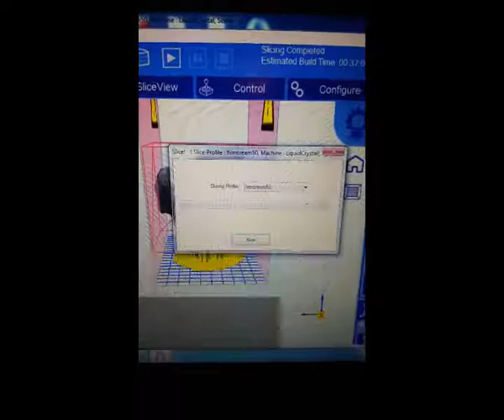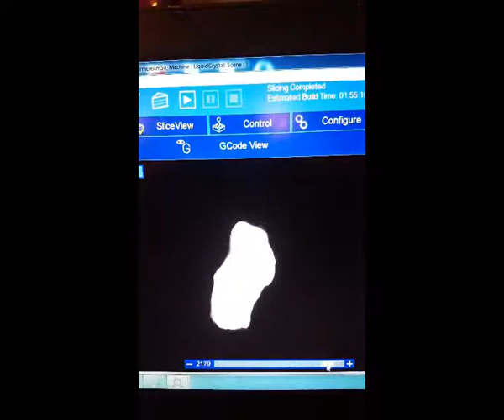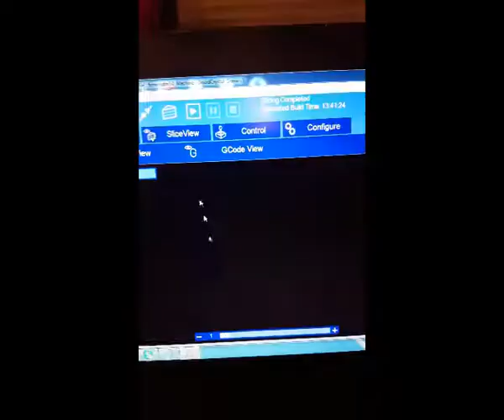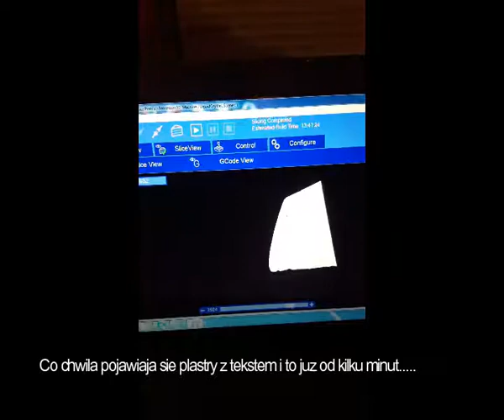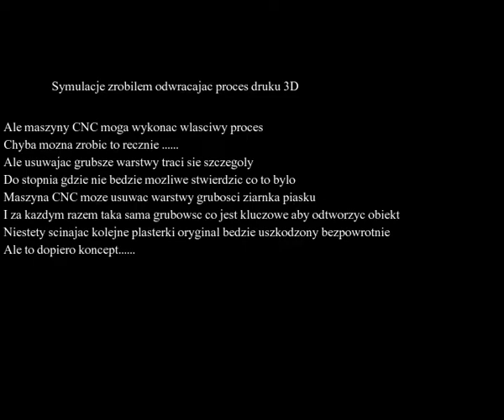Plamy i plamki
Przygotowane dla P Mateusza aby zobrazowac process odtwarzania z plam w archeologii